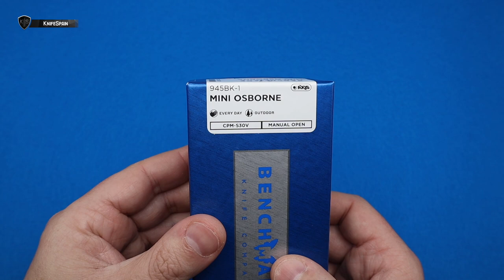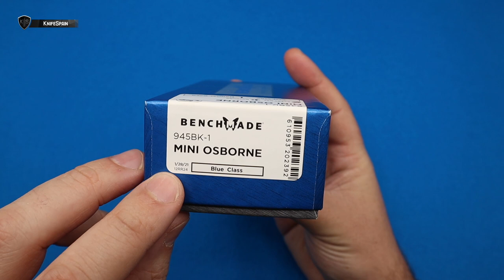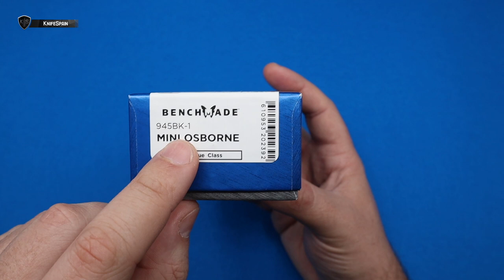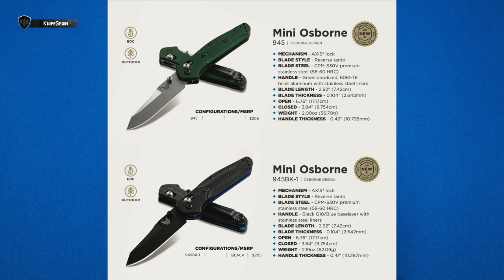MI NUEVA BENCHMADE MINI OSBORNE + SORTEO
➜ Benchmade Mini Osborne 945BK-1
➜ Benchmade knives

Hola! Soy Marcos, bienvenidos a mi canal de cuchillería llamado KnifeSpain. Aunque muchos de vosotros ya me conocéis de mi canal principal, VicSpain (Victorinox) en el mundillo de la cuchillería en general soy un poco novato. En este nuevo canal aprenderé junto a vosotros a conocer más a fondo el fantástico mundo de los filos. En KnifeSpain podréis encontrar reviews de navajas y cuchillos de todo tipo. Novedades, ediciones limitadas y modelos llamativos o difíciles de conseguir, será la temática del canal. Además de todo eso, buscaremos la navaja perfecta como EDC. De esta manera podréis ver reviews de navajas y cuchillos Benchmade, Spyderco, Muela, Fallkniven, Roselli, Marttiini, Viper, MoraKnives, Extrema Ratio, Ontario…… Mi intención es ofreceros reviews en español, que prácticamente sólo podréis ver en este canal. Sentaros, poneros cómodos y disfrutad con KnifeSpain!